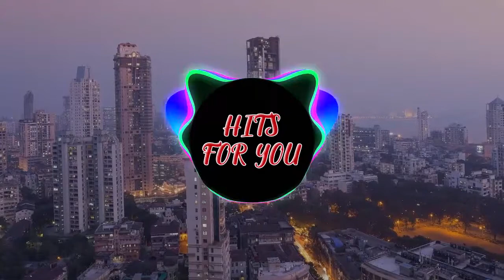aGhORi TanTriK Raakchass Video Clip Psychedelic Psy GOA Dark Trance - HFY